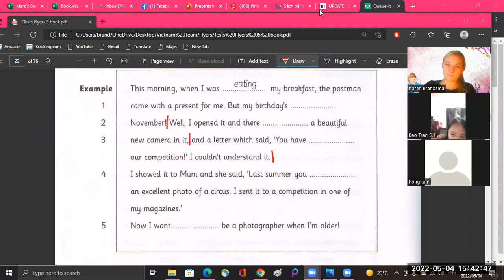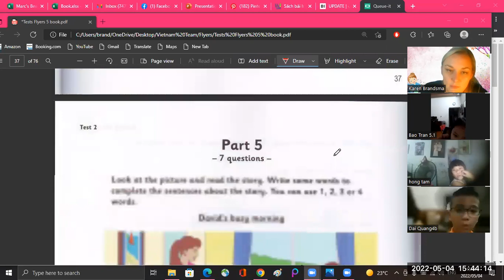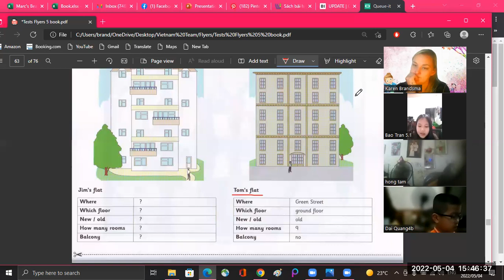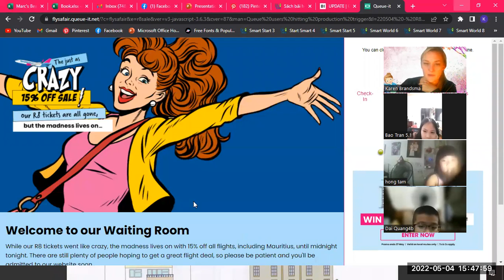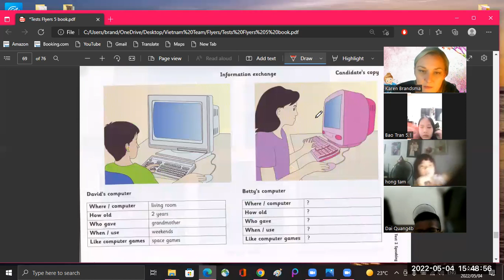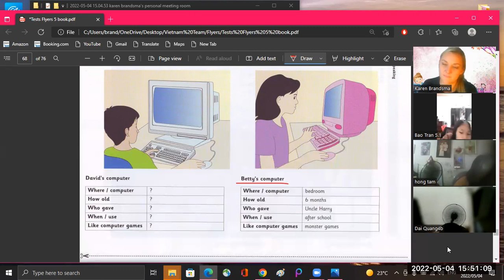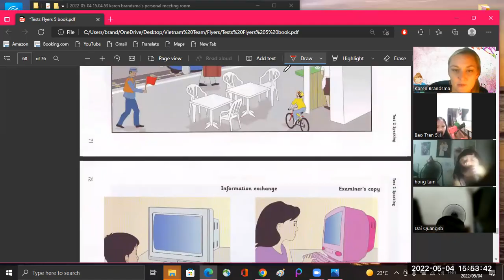flyers bảo trân 5.1,hồng tâm 4b,đại quang 4b video 2 #5/1/2022